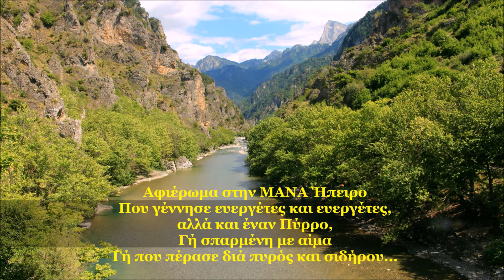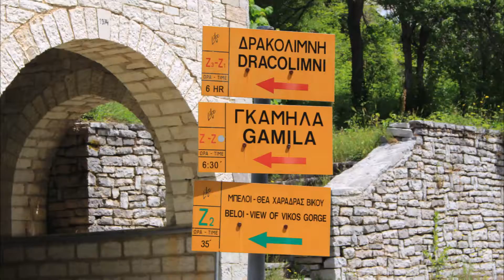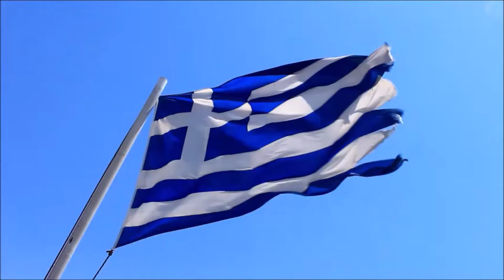Βραδέτο Ιωαννίνων / Vradeto, Ioannina, Greece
Το Βραδέτο είναι κτισμένο στις νοτιοδυτικές πλαγιές του όρους Τύμφη και είναι το ψηλότερο χωριό του Ζαγοριού στο νομό Ιωαννίνων, με ψηλότερο σημείο την πλατεία του σε υψόμετρο 1.340 μέτρα. Βρίσκεται πάνω σε ένα βράχο, ο οποίος έχει από τις τρεις πλευρές του το φαράγγι του Βίκου και πίσω του την πλαγιά της οροσειράς της Τύμφης. Η διασταύρωση μετά το χωριό Καπέσοβο οδηγεί σε αυτό μετά από διαδρομή 9 χλμ. και δεν υπάρχει άλλη οδική σύνδεση με τα υπόλοιπα χωριά εκτός από τον δρόμο αυτό. Από το Βραδέτο ξεκινά η «σκάλα» (πετρόχτιστο μονοπάτι) που συνδέει το χωριό με το Καπέσοβο. Η διάρκεια της διαδρομής είναι περίπου 50 λεπτά.

Σύμφωνα με τον Ηπειρώτη γιατρό και λαογράφο Ιωάννη Λαμπρίδη αποτελεί συγκροτημένο οικισμό από το 1616 και δημιουργήθηκε από κατοίκους παλιότερου συνοικισμού με το όνομα "Νούκα" της εύρωστης για την εποχή εκείνη περιοχής του Σκαμνέλι, οι οποίοι μετεγκαταστάθηκαν στο σημερινό Βραδέτο. Πιθανολογείται ότι αιτία ήταν η μορφολογία του εδάφους που ευνοούσε την κτηνοτροφία. Αν και το υψόμετρο των 1.340 μέτρων από την επιφάνεια της θάλασσας κάνει το χωριό απόμακρο, ο νότιος προσανατολισμός του δεν επιτρέπει μεγάλες χιονοσκεπείς περιόδους, ενώ το «καθυστερημένο» καλοκαίρι επιτρέπει την βόσκηση ως αργά τον Οκτώβριο. Μαρτυρίες των κατοίκων αναφέρουν να εκτρέφονται πάνω από 15 χιλιάδες αιγοπρόβατα αλλά και να καλλιεργούνται χωράφια με εξαιρετικής ποιότητας βρίζα και άλλων δημητριακών. Η ύπαρξη των εγκαταλελειμμένων πια αλωνιών περίπου 15 το αριθμό επιβεβαιώνουν την καλή παραγωγή.